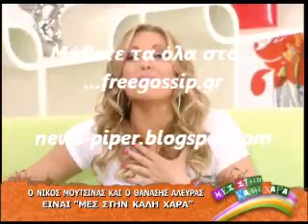Μουτσινας-Αλευράς στο Μες στην καλη χαρα3